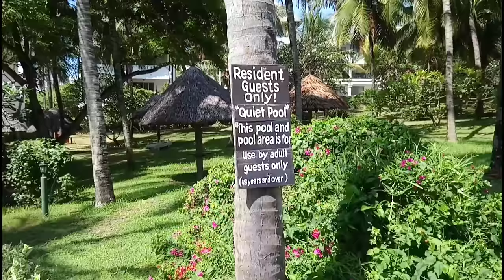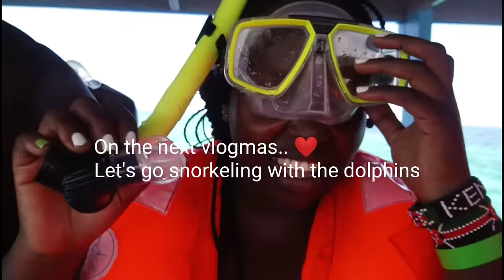Exploring Watamu with my family vacation! Turtle Bay Beach Club Hotel Kemunto Bear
Exploring Watamu with my  best family vacation

EDITTED VIDEO:ADOBE PREMIER PRO & POWER DIRECTOR(I EDIT ALL MY VIDEO)

Location Mentioned
Watamu
Watamu Marine National Park
Turtle Bay Resort
Mombasa